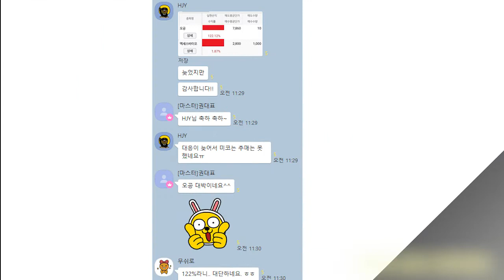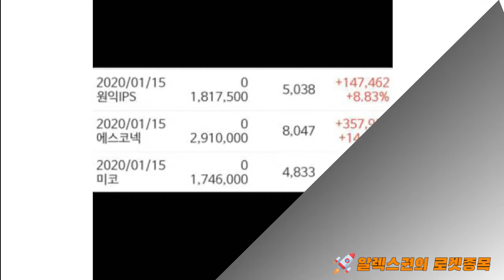알렉스권의 로켓종목 : 미코 상 먹었다!!!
볼수록 매력넘치는 알렉스 권대표님의 본격 수익 자랑방송~♥.♥

요즘 찍어주시는 종목마다 화려한 수익률을 기록하고 계시죠~WOW

지난 오공이의 초대박에 이어,
오늘은 주구장창 먹고 또 먹은 사골같은 종목!
미코로 상 먹었뜹니당~＼(^_^ ) /